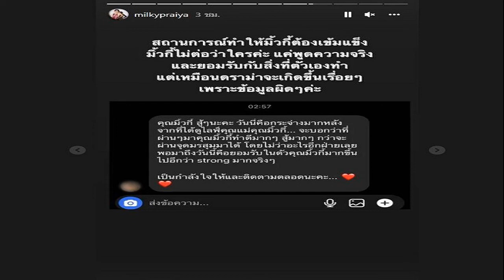บอล บางแก้ว ขออโหสิกรรม ถอนฟ้อง หลังพ่อฝ่ายหญิง โพสต์ขอโทษ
บอล บางแก้ว โพสต์สุดปวดใจ ถูกสังคมตราหน้าเป็นฆาตกร แต่ก็ยอมอโหสิกรรม-ถอนฟ้อง หลังพ่อฝ่ายหญิงออกมาขอโทษ เผยเศร้า คนเข้าใจผิดไปไกล เกินจะแก้ไขแล้ว
เมื่อวันที่ 8 ส.ค. 2565 ผู้สื่อข่าวรายงานว่า นายพงษ์เพชร สินสุวรรณ์ หรือบอล บางแก้ว อดีตนักร้องชื่อดัง ยุค 90 โพสต์เฟซบุ๊ก ถึงกรณีเหตุไฟไหม้บ้านหรู ที่ต.ลาดสวาย อ.ลำลูกกา จ.ปทุมธานี เป็นเหตุให้น.ส.สุภาณี สินอนันต์ตระกูล หรือเบนซ์ แฟนสาวของบอล บางแก้ว เสียชีวิต จนเกิดเป็นคดีดังเมื่อปี 2561 ที่ผ่านมา
บอล บางแก้ว ระบุว่า ตลอดระยะเวลา 3 ปี 7 เดือน 12 วัน นับตั้งแต่วันที่เกิดเรื่อง การใช้ชีวิตของผมและความรู้สึกที่อยู่ในใจของผมก็เปลี่ยนไปตลอดกาล ผมถูกสังคม ตราหน้า ว่าเป็น “ฆาตกร” ผมถูกบิดเบือนข้อเท็จจริงต่าง ๆ นานา มาโดยตลอด ผมก็ทำได้แค่เงียบ และอดทน ต่อคำด่า คำดูถูก จนวันนึงผมคิดว่าผมควรที่จะออกมาอธิบายบ้าง
แต่ด้วยความผมเป็นคนนิ่งผมเลยไม่อยากจะออกมาตอบโต้อะไรมากมาย แม้ว่าจะมีข่าวล่าสุดเมื่อไม่กี่เดือนก่อนนักข่าวก็ติดต่อผมและครอบครัวมาเพื่อให้ผมตอบโต้ ผมก็เลือกที่จะเงียบใจนึงก็อยากแฉความจริงที่ไม่ได้พูดออกไปแต่ก็เก็บไว้ในใจเลือกที่จะเงียบตามเคย ผมรู้สึกแย่ที่เป็นส่วนนึงที่ทำให้ พี่บาส ไม่ได้ร้องเพลงให้ทุกคนได้ฟังอีกแล้ว
“วงบางแก้ว” ต้องมี บาส และ บอล แต่ บอล คือคนที่สังคมตราหน้า มันยากที่ผมจะกลับมาร้องเพลงกันอีก จริง ๆ แล้วคำขอโทษสำหรับผม ไม่ได้มีค่าหรือมีความหมายอะไรกับผมอีกต่อไปแล้ว คนเข้าใจผมผิดไปไกลไปนานมากเกินที่จะแก้ไขอะไรได้อีกแล้ว แต่ผมก็เลือกที่จะอโหสิกรรมและถอนฟ้องให้นะครับ
“แค่ผมจะเริ่มต้นชีวิตใหม่กับใครสักคนนึงยังยากเลย เค้าจะคิดว่าผมจะโหดร้ายใจร้ายเหมือนในข่าวที่เห็นมั้ย มันเหมือนเป็นตราบาปที่ติดตัวผมไปตลอดชีวิต นี่ล่ะความรู้สึกลึก ๆ ในใจที่ผมอยากพูด”

ขณะที่นายบัญญัติ สินอนันต์ตระกูล พ่อของน.ส.สุภาณี ผู้เสียชีวิต ได้โพสต์เฟซบุ๊กระบุว่า สวัสดีครับท่านพ่อแม่พี่น้องและเพื่อน ๆ คนไทยที่เคารพทุก ๆ ท่านครับ โดยเฉพาะโพสต์ในวันนี้ ผมมีสาเหตุที่สำคัญจะมาแจ้งข่าวให้กับทุก ๆ ท่านให้ได้รับทราบความจริง โดยที่มีสาระสำคัญ 3 ข้อครับผม